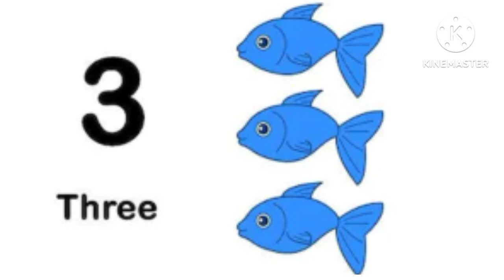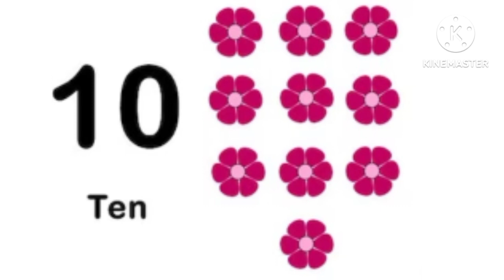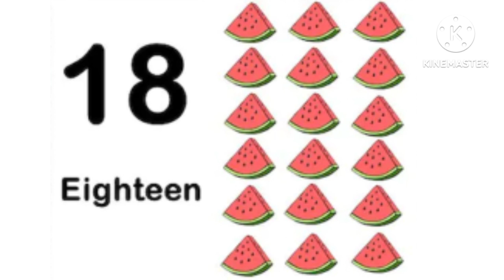1 to 20 | 123 Number Counting | 1234 Number Names | 1 To 20 Numbers | 123 learning for kids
1 to 20 | 123 Number Counting | 1234 Number Names | 1 To 20 Numbers | 123 learning for kids |

Related topic search-

one two three spelling
numbers song 1-20
learn numbers
learn numbers
learn colors
123 counting
1234 song
12345
number songs
number 1-100
numbers for kid
12345 rhymes
12345 kids songs
123 counting for kids
123 counting song
123 song
abc 123
1 - one
2- two
3 - three
4 - four
5 - five
6 - six
7 - seven
8 - eight
9 - nine
10 - ten
11 - eleven
12 - twelve
13 -thirteen
14 - fourteen
15 - fifteen
16 - sixteen
17 - seventeen
18 - eighteen
19 - nineteen
20 - twenty
1 से 20 तक गिनती
गिनती 1 से 20 तक
1 से 100 तक गिनती
ginti
1 se 10 tak ginti
a for apple
car
Tiny Tots

numbers 1 to 20
countingnumbers1-20
numberssong1-50